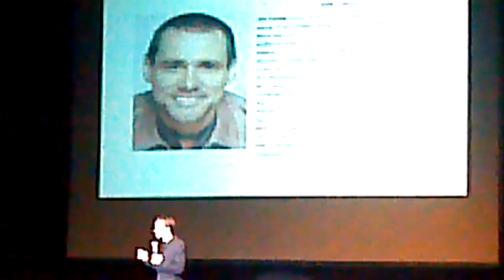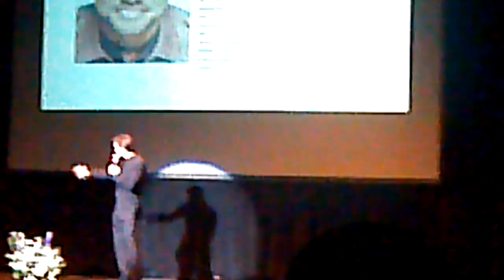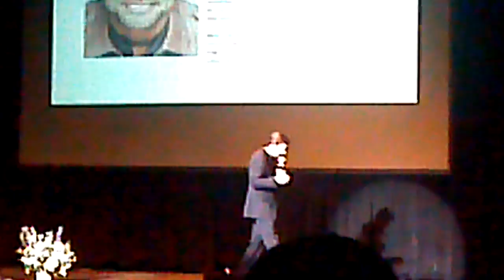BREAKING ALL THE RULES